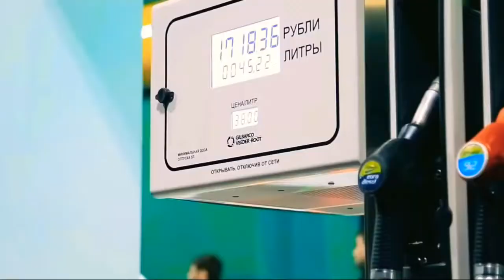Best Trance for Car Bass Boosted 2019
Best Trance for Car Bass Boosted | Trance |
● Extreme Bass Test Music 2018
● Bass Test Music 2018
● Best Rap Beats 2018
● Bass Boosted
● Bass Test
● BASS
● TRAP
● Beat